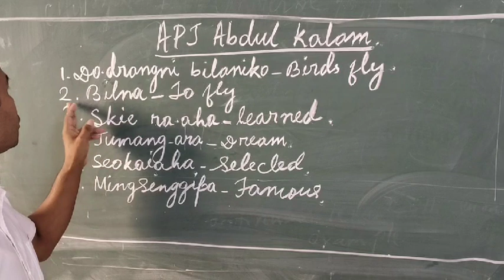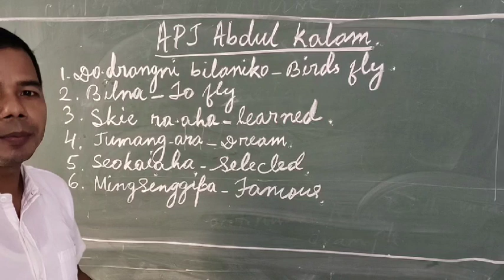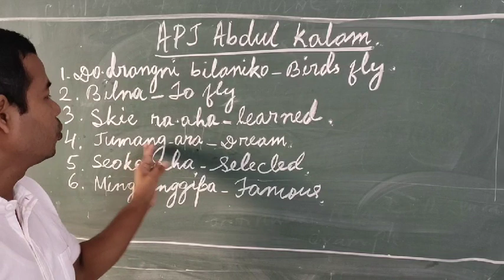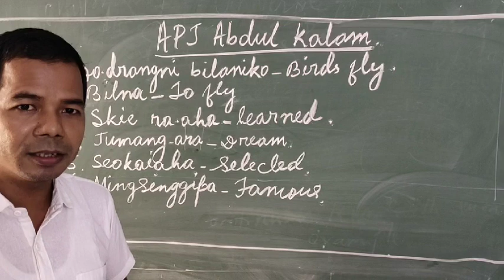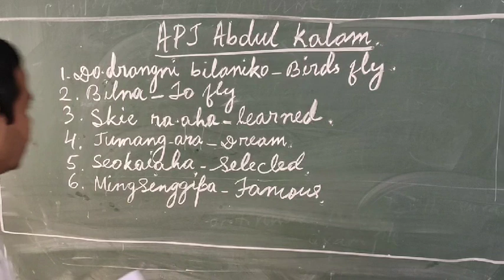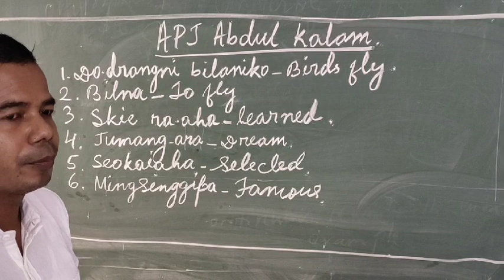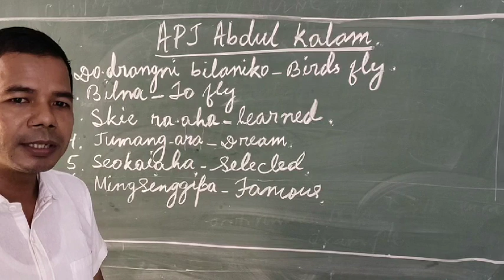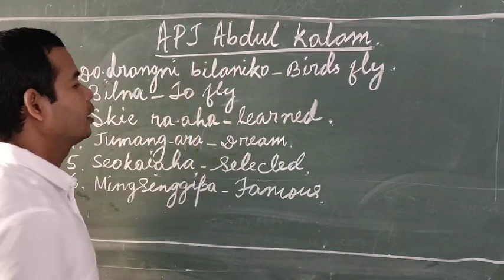APJ Abdul Kalam.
Class ix Garo Lesson:1